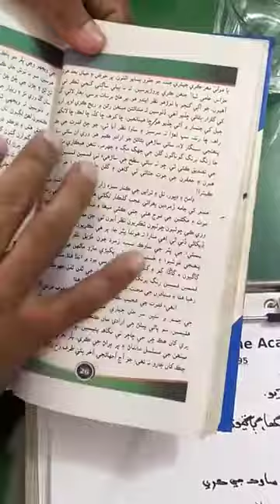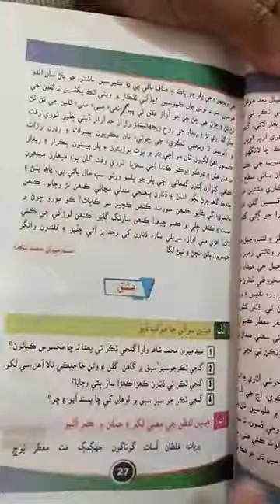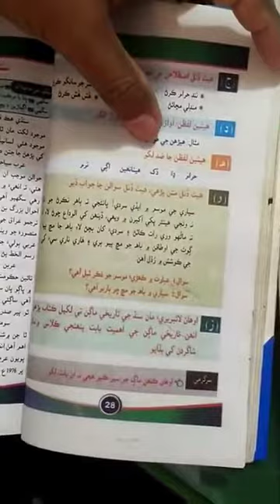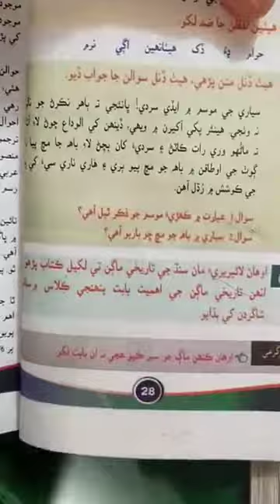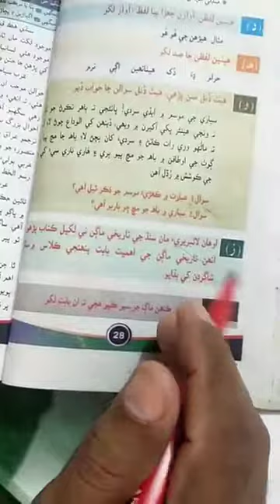Sindhi Chapter 4 class 9th. HST SST test preparation general. SPSC Sindh text book Jamshoro 2022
Sindhi lecture 2 class 9th. HST SST test preparation general. SPSC Sindh text book Jamshoro 2022